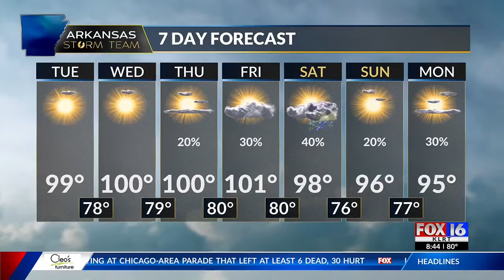FOX Food Spotlight: Dreams Catering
Dreams Catering is a Little Rock based catering company.